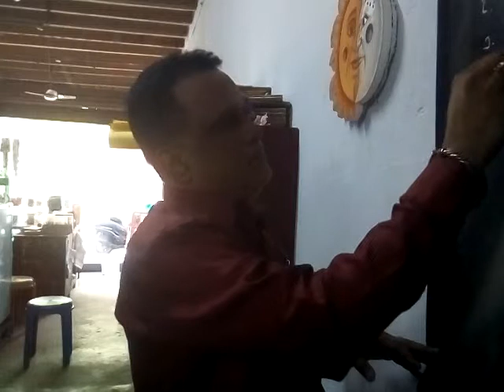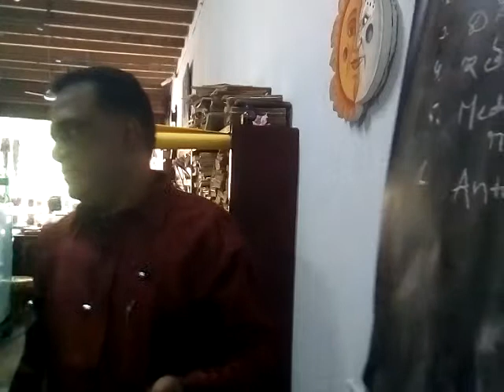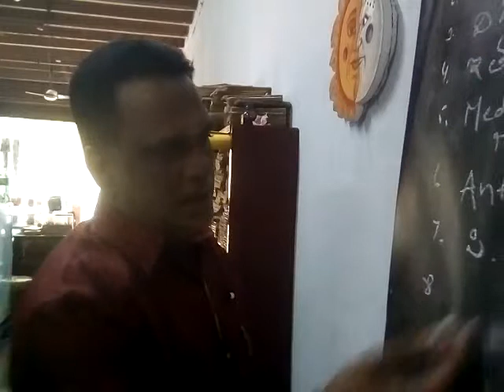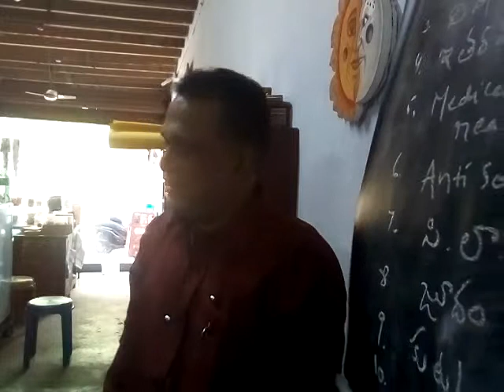జ్యోతిష్య శిక్షణా తరగతులు : రాహు కారకత్వములు